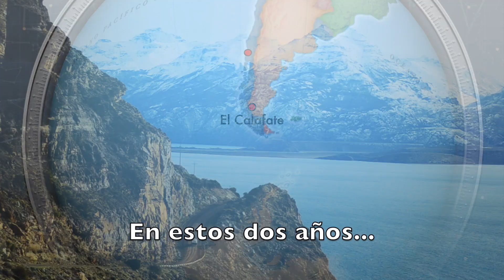DOS AÑOS DE VIAJE POR AMERICA!! | SEMILLA VIAJERA | USHUAIA - ALASKA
Viajando en kombi todo se vuelve mas lento, al igual que el video de los dos años que terminamos ayer... un mes despues del cumpleviaje jaja. Estos dos años de viaje han sido increíbles, la ruta nos regaló historias, amigos, paisajes, en definitiva nos regalo vida!. Pura vida!!
Este es un pequeño resumen del camino que recorrimos en estos dos años.

Acompañanos en nuestro viaje! USHUAIA-ALASKA